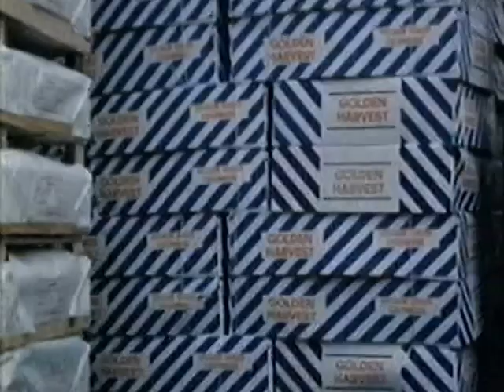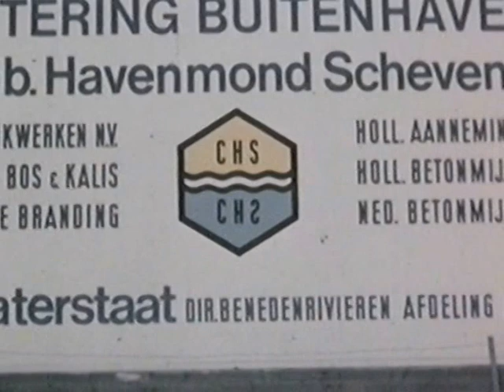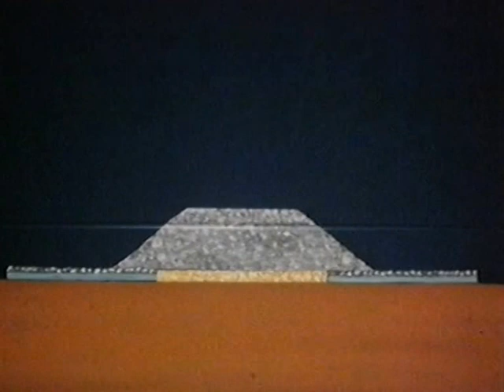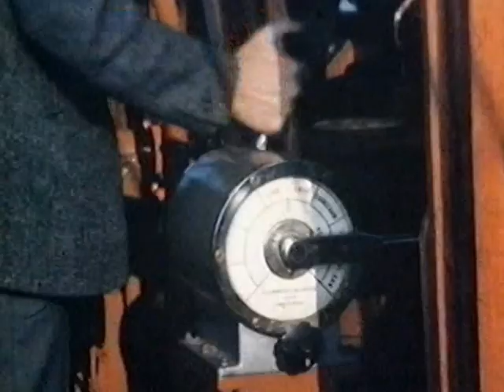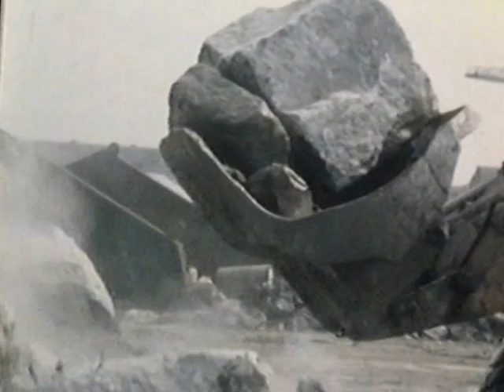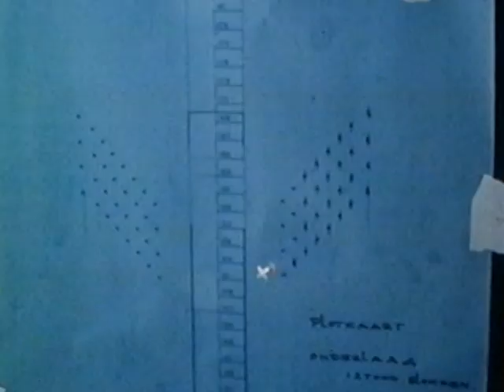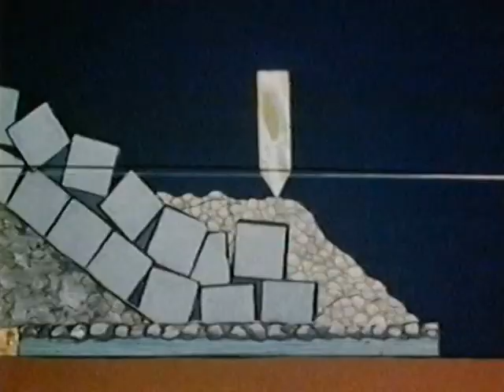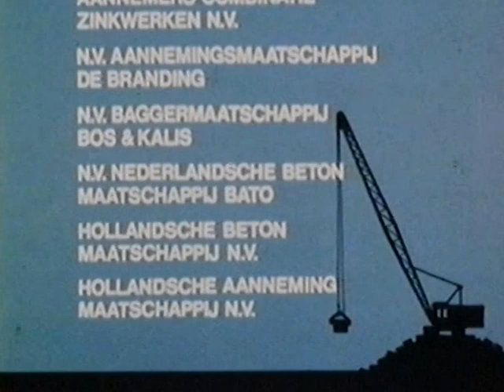Uit de Branding (Scheveningen breakwater)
Bouw van de havendam van Scheveningen - film van de combinatie Havenmond Scheveningen ism Rijkswaterstaat (Johan Blansjaar, 1971)
Video uploaded as part of the education and training programs of the department of hydraulic engineering, Delft University of Technology, Delft, Netherlands.